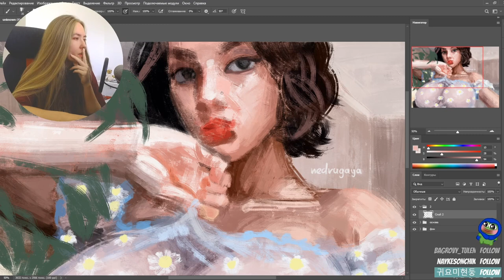Solomia Maievska - Speed Art